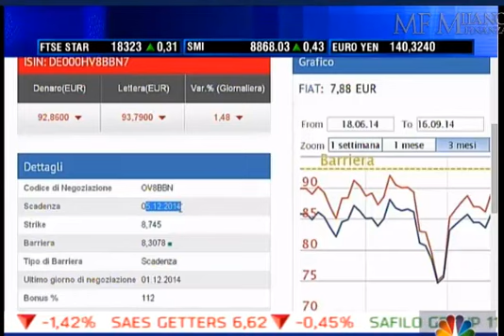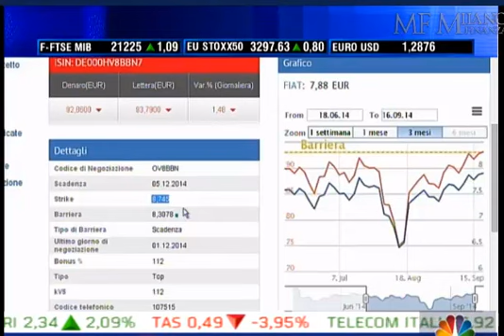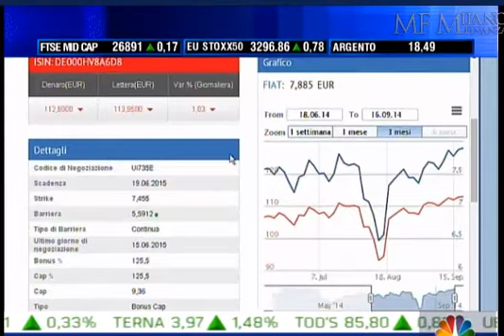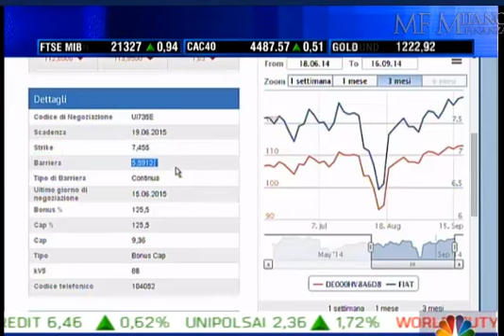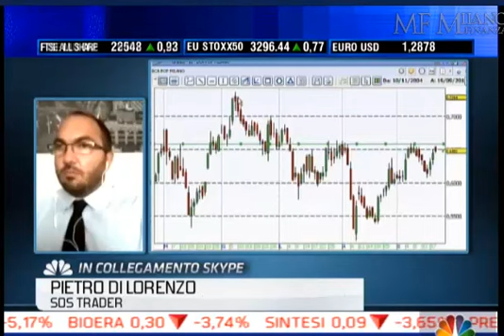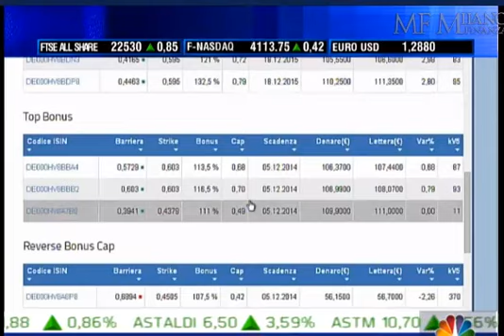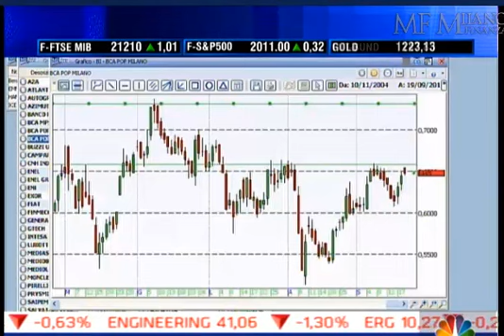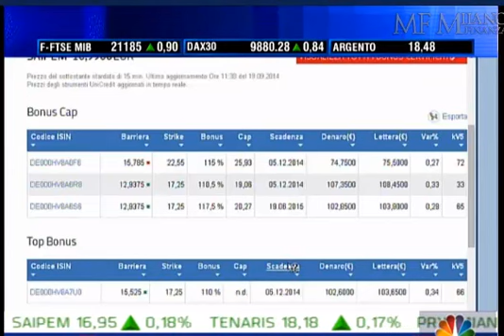Analisi Fiat, Saipem, Finmeccanica e Popolare Milano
Pietro Di Lorenzo interviene in collegamento via skype nella trasmissione Focus Certificates del 19 Settembre con Paolo Dal Negro ed Emerick De Narda